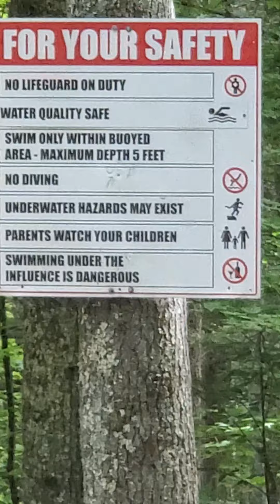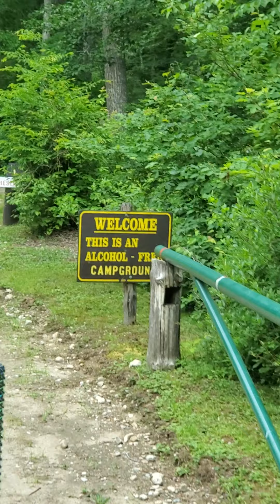We've made it to our first campsite in our 1973 Winnebago Brave D18... Green Falls!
Well, we've arrived to Green Falls where we will be spending our first night camping in our Winnebago Brave! Join us on the ride to find our campsite! Along the way we pass a biker who likes our Winnie, and our friends. Thanks to our current Santana-Go fans! We hope you are enjoying the ride!